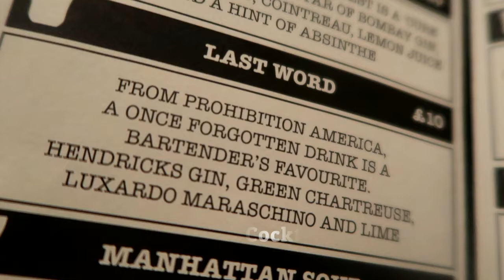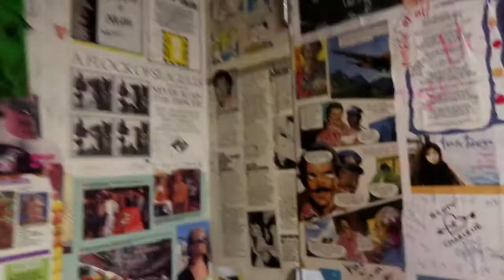Vlogtober day 16 - Scaredycat Town